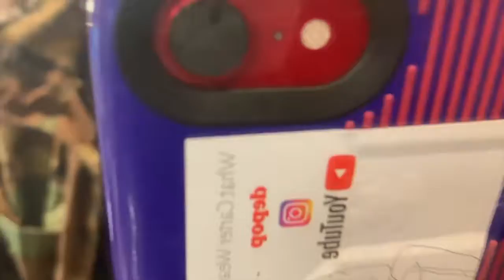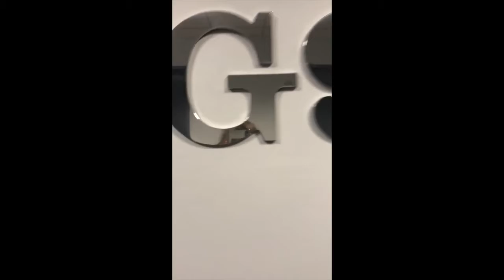Moving in and out in December 2018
Here You're going to find a collection of a all of my transitions in such a fun month of December 2018. I weave in and out of the whole month Hope you enjoy it!

I'm Carter and Today I Love You